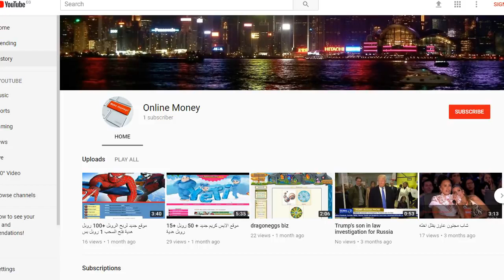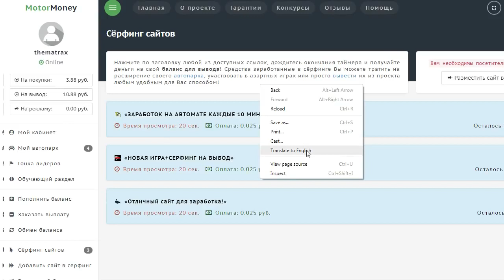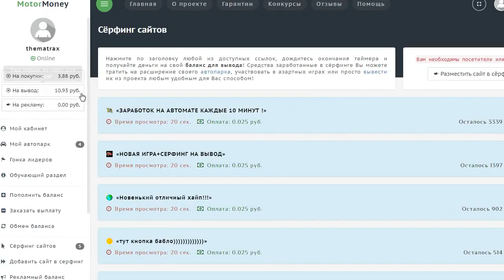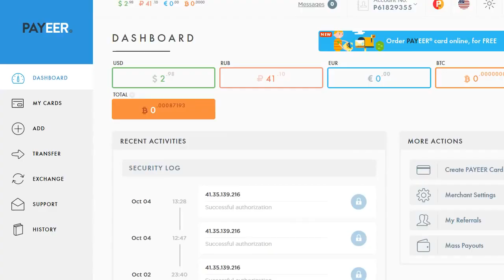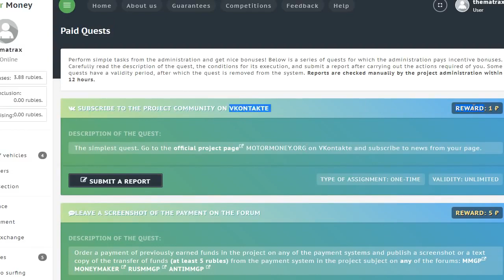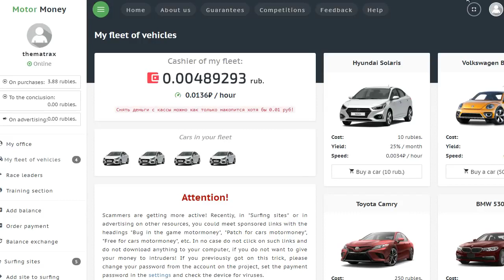شرح موقع جذب للروبل جديد ويدفع تستطيع ان تحصل يوميا على 0.5$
بتكوين مجانا
بيتكوين للبيع
شرح البيتكوين
ربح البيتكوين,
رابح يوتيوب,
bitcoin ربح
سعر البيتكوين
تعدين البيتكوين من جهازك
شراء البيتكوين
شرح البيتكوين
bitcoin شرح
bitok
E-coin
ecoin
بيتكوين للبيع
بيع البيتكوين
شراء عملة البيتكوين
شراء Bitcoin
spectrocoin
افضل مواقع شراء بيتكوين
localbitcoins
شراء بيتكوين
موقع freebitcoin
موقع freebitco.in
bitcoin price
bitcoin mining
bitcoin wallet
bitcoin zebra
bitcoin to usd
bitcoinker
bitcoins
bitcoin mining calculator
bitcoin free
bitcoin faucet
bitcoin شرح
bitcoin address
البيتكوين المحترف
البيتكوين العربي
البيتكوين حلال ام حرام
البيتكوين والدولار
البيتكوين 2016
البيتكوين شرح
البيتكوين ويكيبيديا
وحدات البيتكوين
بيع وشراء البيتكوين
هكر البيتكوين
هل البتكوين حلال
هبوط البيتكوين
منتدى البيتكوين
مواقع البيتكوين
bitcoin calculator
bitcoin price
bitcoin news
bitcoin wallet
bitcoin atm
bitcoin exchange
bitcoin stock
bitcoin exchange rates لموقع Metizer
eobot
dogecoin
bitcoin
hashfla